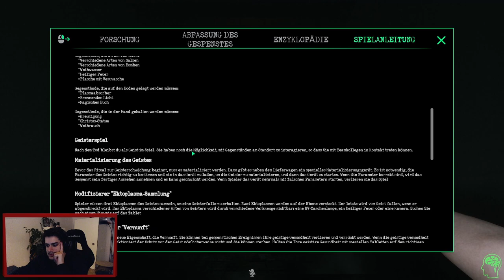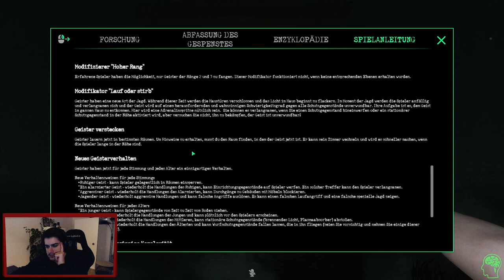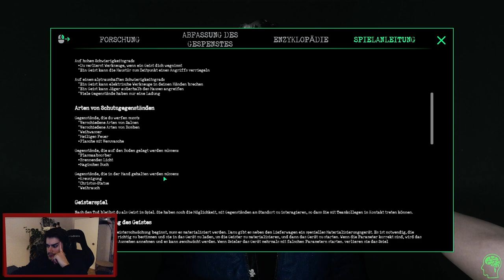Ein Lehrstunde gefällig? | Der Dämon | Ghost Watchers 👻 | Lets Play #11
Zurück in der Schule erhalten wir eine Lehrstunde